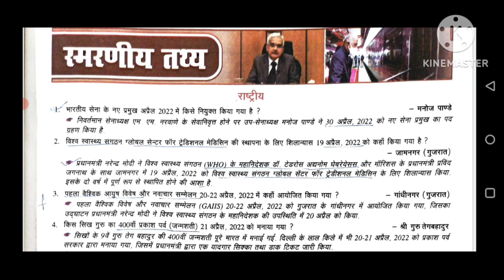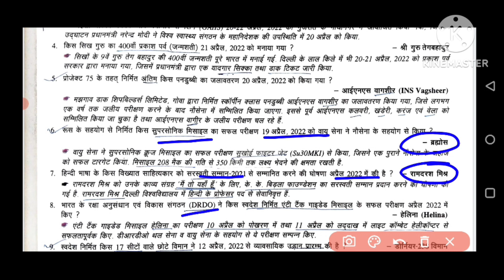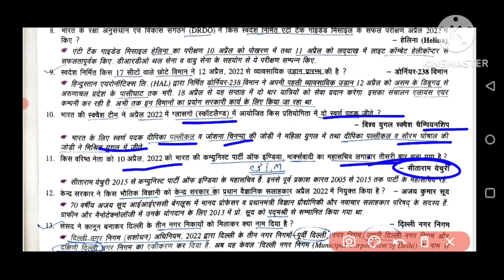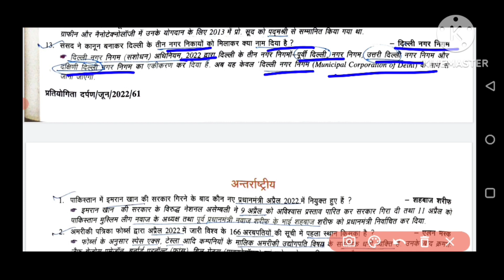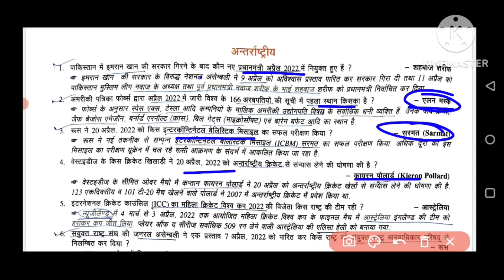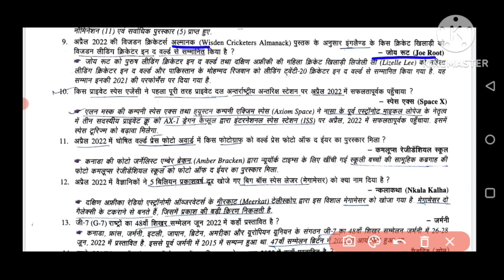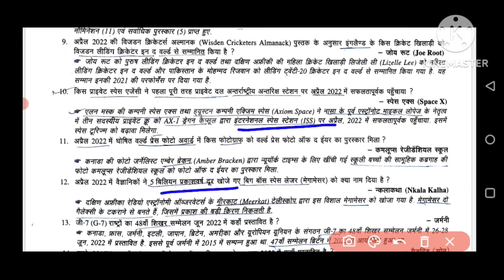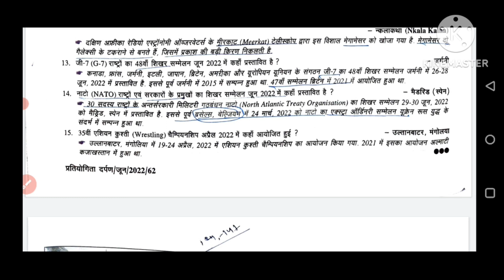30 VVI Current Affairs of June 2022 for 69th BPSC PT Exam & Bihar SSC CGL-3 Mains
ALL THE BEST FOR YOUR NEXT EXAM
30 VVI Current Affairs of June 2022 for 68th BPSC PT Exam & Bihar SSC CGL-3 Mains @BPSCDARPAN

WELCOME To BPSC DARPAN
This video is important for all competitive exam.
BPSC, CDPO, BPSSC, Bihar SI
BSSC, CGL, सचिवालय सहायक
UPSC, UPPSC, JPSC & State PCS
BANK, PO, CLERK etc

PD स्मरणीय तथ्य फरवरी 2023 II National & International Current Affairs of February 2023 in Hindi
PD स्मरणीय तथ्य दिसम्बर 2023 II National & International Current Affairs of December 2023 in Hindi
PD स्मरणीय तथ्य नवम्बर 2023 II National & International Current Affairs of November 2023 in Hindi
PD स्मरणीय तथ्य अक्टूबर 2023 / National & International Current Affairs of October
Current Affairs by BPSC दर्पण
Current Affairs by BPSC DARPAN
Current Affairs by Bibhas Kumar
Current Affairs by Bibhas Sir
Current Affairs by Bibhas
National Current Affairs 2023 PDF
International Current Affairs 2023 PDF
Eduteria Current Affairs in Hindi
Edu Teriya Current Affairs 2023
Edu teriya Current Affairs 2023 PDF
Edu teriya Current Affairs PDF